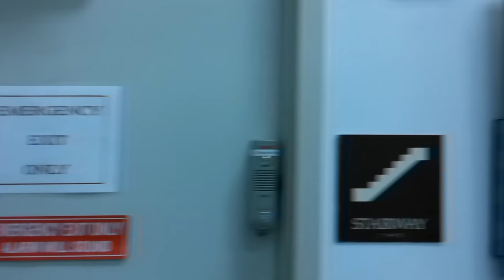Paintings in the Exhibit at the Chelmsford Library, during October, 2018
These paintings were created by Donna Berger. Trina Teele. and Rita Thompson. three artists with studios at the Chelmsford Center for the Arts. This Video was shot by Tom Christiano, for the Chelmsford News Cable TV Show, on October 20th, 2018.